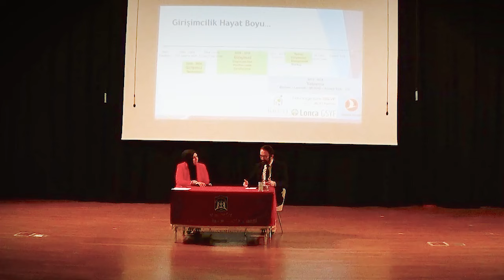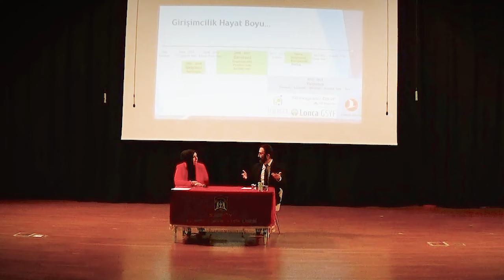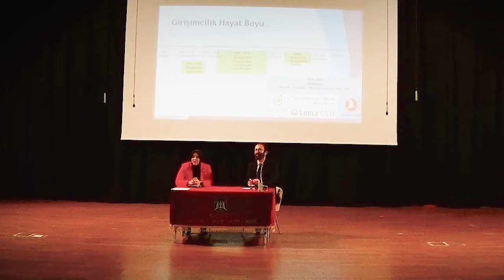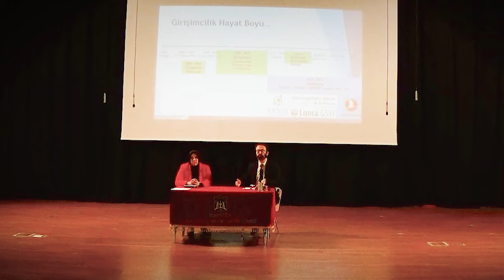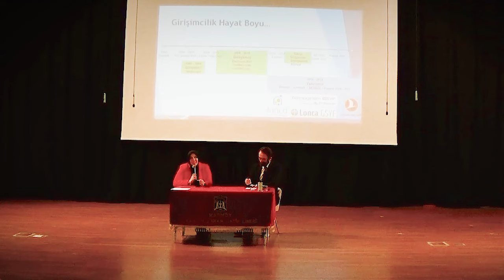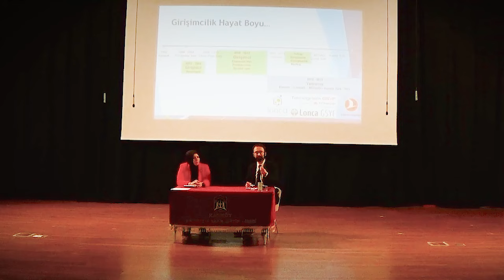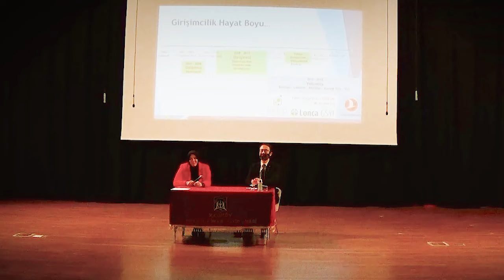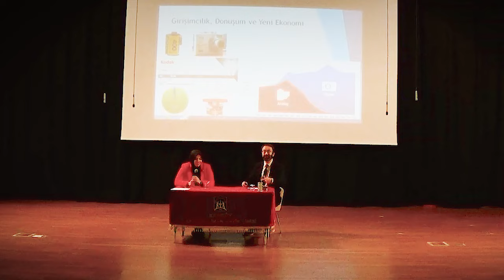THY İNOVASYON BAŞKANI LOKMAN ÖKTEN İLE ''GİRİŞİMCİLİK'' SEMİNERİ